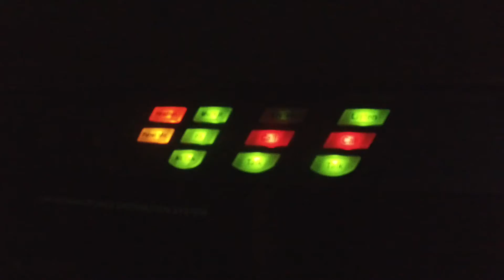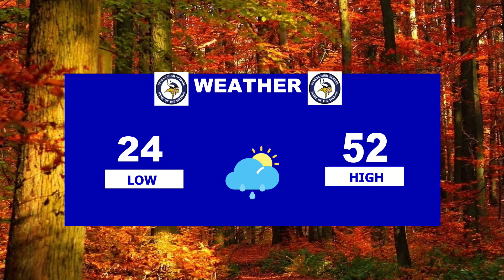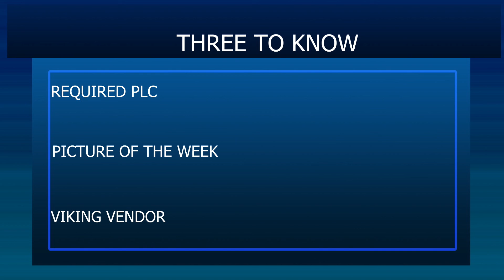GTV NEWS NOVEMBER 6, 2019